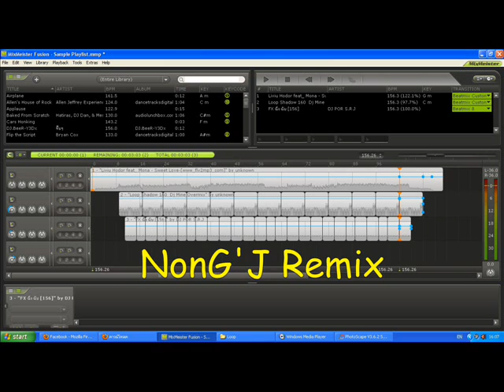Nong'J Remix-Sweet love.